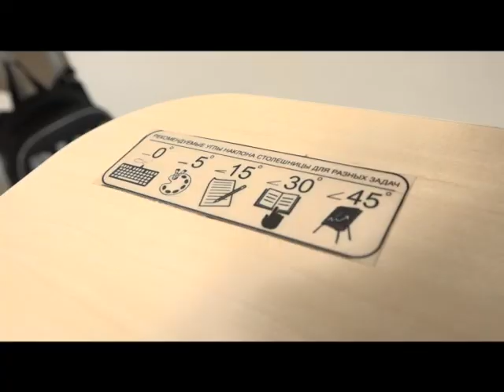Специальное интервью Поддержка людей с ОВЗ